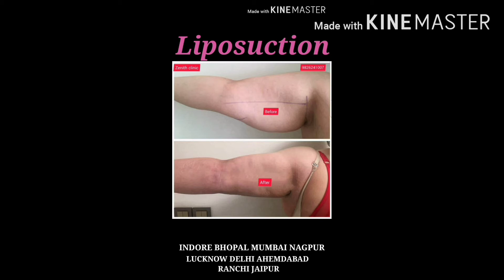Liposuction cost in Raipur Bilaspur Bhilai Rajnandgaon sambhalpur Raurkela Korba Durg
Liposuction cost in Raipur
Best plastic in raipur